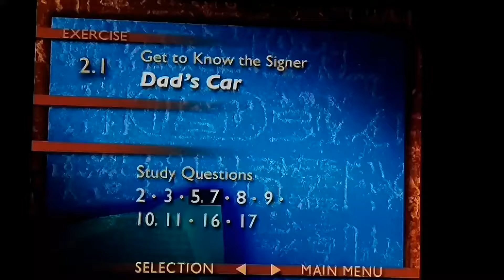ASL to Eng U2.5-7